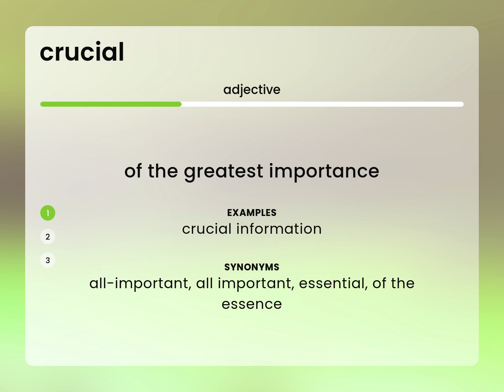Crucial • definition of CRUCIAL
CRUCIAL definition

Susan Miller (2023, February 25.) What is Crucial meaning?